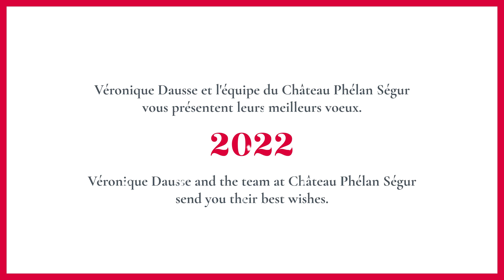Meilleurs vœux 2022 - Château Phélan Ségur